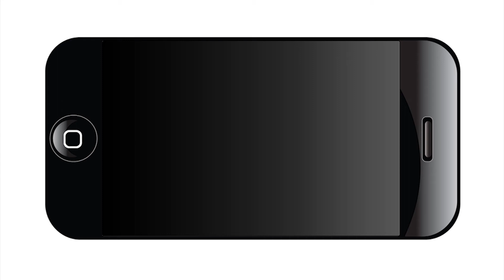Uber co-authored the San Antonio ordinance it now rejects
The San Antonio regulation that Uber rejects was co-authored by executives of the ride-hailing service, according to top city leaders who negotiated and drafted the ordinance.

In an interview with NOWCastSA, Councilman Roberto Treviño said the amended regulation was agreed to after lengthy and detailed negotiations with Uber executives in meetings that included San Antonio Interim Police Chief  Anthony Treviño, Mayor Ivy Taylor's

Chief of Staff Jill de Young, and San Antonio Deputy City Manager Eric Walsh. Uber was represented in those meetings by Adam Blinick, the company's Toronto-based head of governmental relations, and Uber San Antonio General Manager Henry Carr.